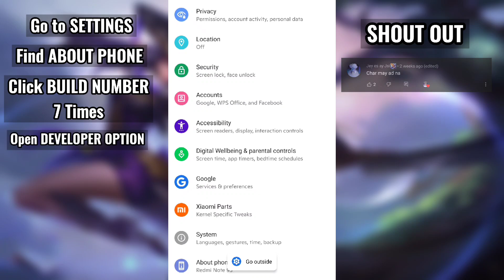SMOOTH SETTINGS FOR FANNY USER 2023 | HOW TO REMOVE FPS DROP - MLBB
In This Video:
Fanny Settings 2021
Settings for fanny user 2021
fanny settings to remove lag
fps drop problem ml
how to fix fps drop on ml
how to fix lag in ml
smooth settings for mobile legends
how to fix lag 3gb ram
how to fix lag when using fanny
fanny best settings
best settings to remove lag on ml
laggy ml fixed